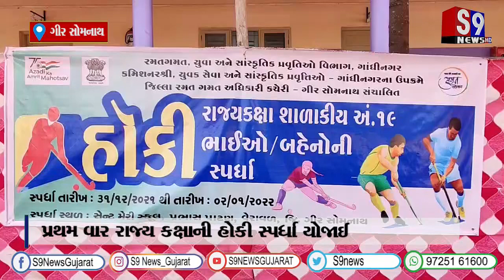ગીરસોમનાથ : પ્રથમ વાર રાજ્ય કક્ષાની હોકી સ્પર્ધા યોજાઈ